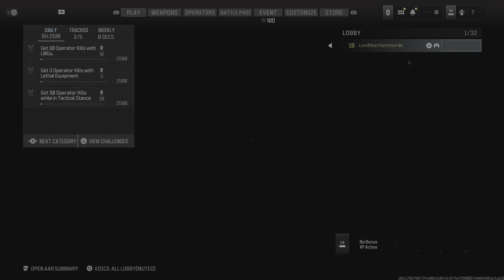🔴DOMINATION - AIRBORNE - CALL OF DUTY: MODERN WARFARE III - Rank 18